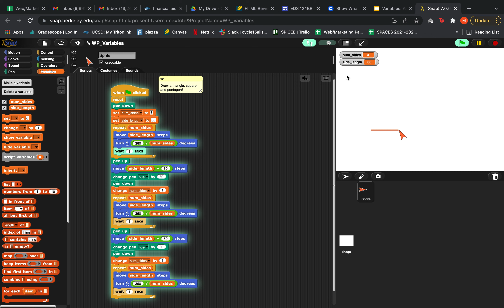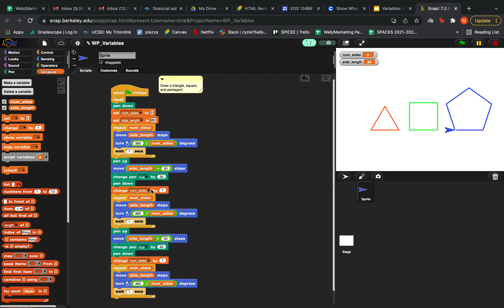Snap Program "Draw a Triangle, Square, and Pentagon" Video Explanation